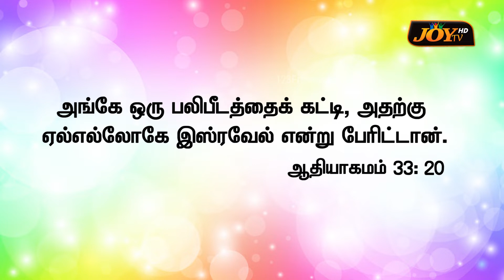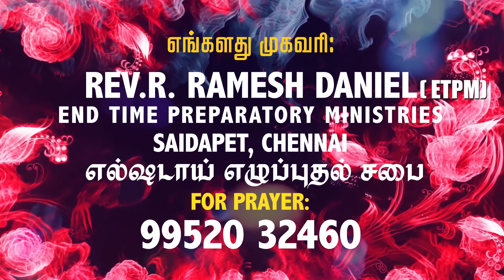புரணத்தை நோக்கி அர்ப்பணி || பகுதி 2 || Rev. R.RAMESH DANIEL | El Shadai Revival Church